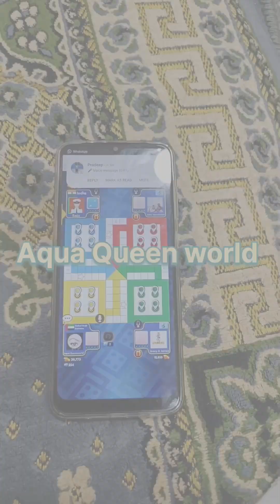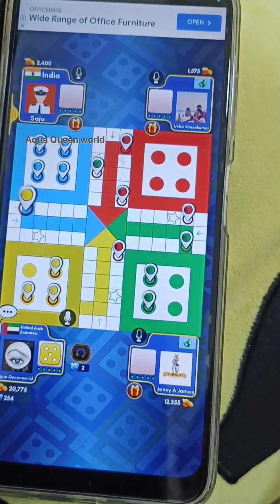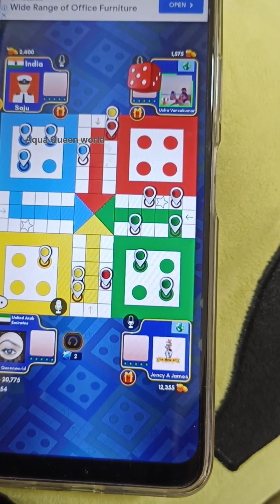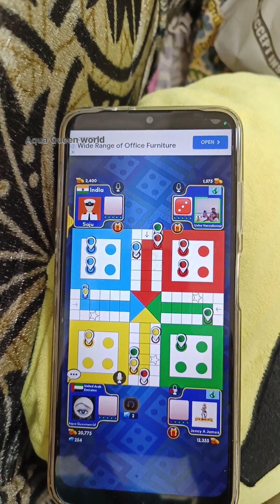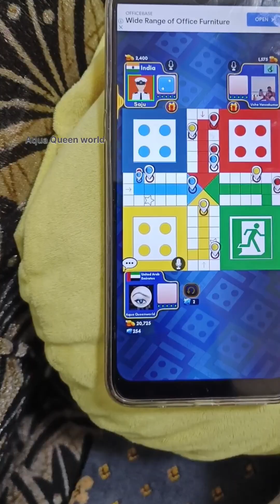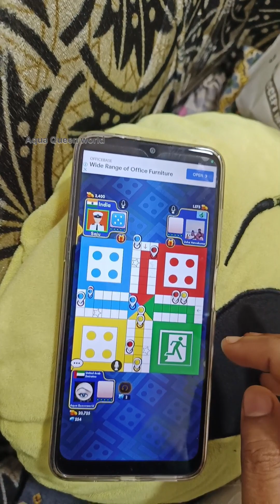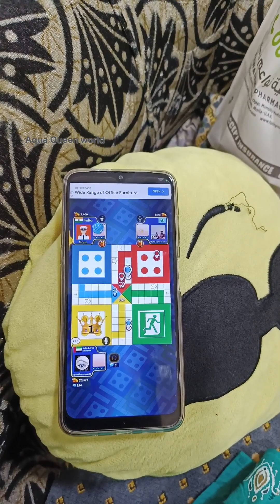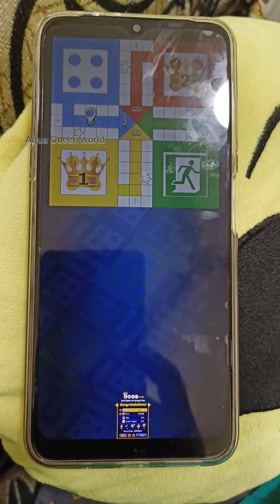சூடான சுவையான வெட்டு 😂😂😂🎲🎲🎲🎲 | Ludo Game play with friends and family members